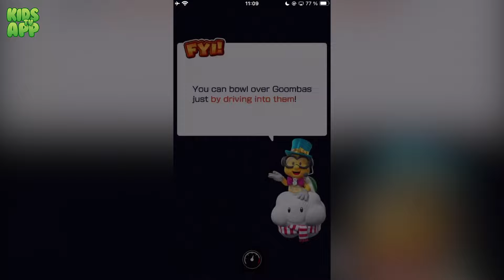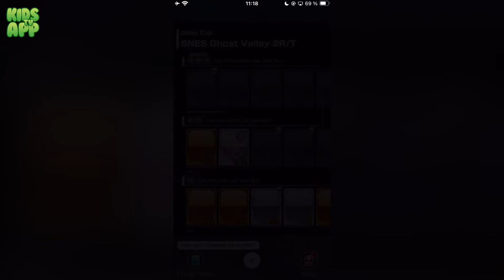MARIO KART TOUR - RACE AROUND THE WORLD! - Part 11